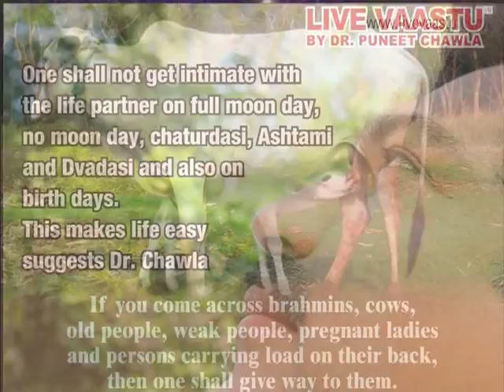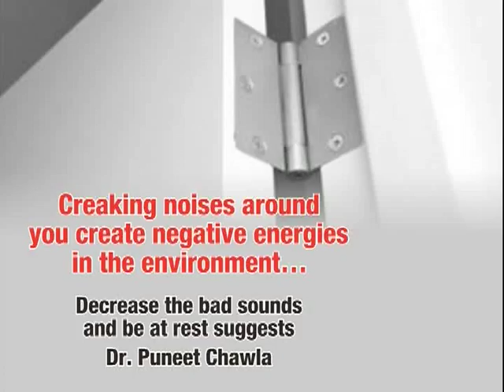Vastu Defects Correction Tools | Vastu Tips by Enlightened Life Guru Dr. Puneet Chawla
How Vastu Tips Can Remove Any Vastu Defects ?
Life, today, has become so complex that no one seems to be happy and content. People strive to fight against meager problems which tend to complicate their daily living in multitudes.A home splashed with extraordinary colors and exquisite interiors additionally desires one thing a lot of to form it all excellent to measure in- the positive energy drive!